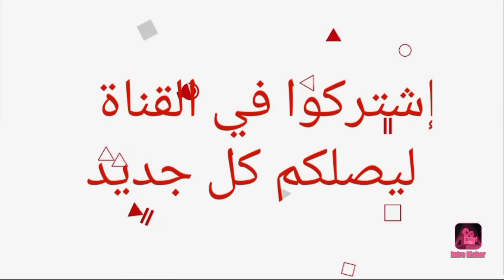تعرف على أزواج وزوجات أبطال مسلسل عالم الست وهيبة ج2 😍- أسماءهم وأعمارهم الحقيقية 😍❤️